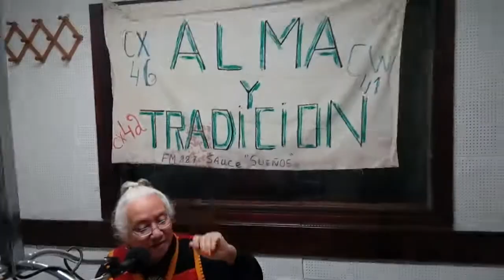20180902_08_ayt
Teresa Barbat